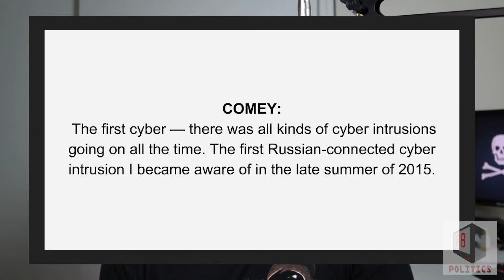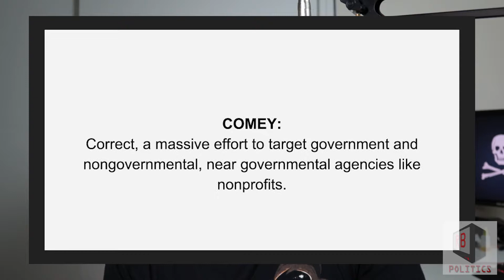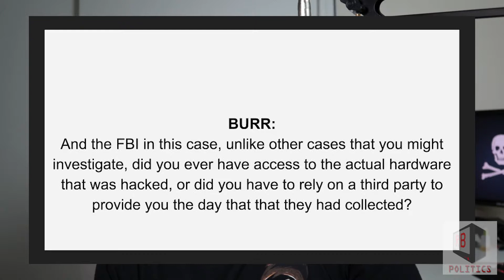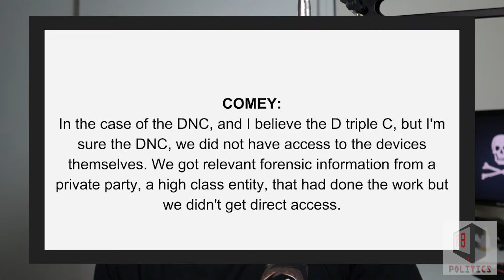Comey Testimony: FBI Never Examined Hacked DNC Servers.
During James Comey’s testimony the subject of the DNC server hacks was brought up. While discussing it Comey stated that the FBI never actually examined the DNC servers themselves. They instead relied on data and analysis provided by a private entity, most likely Crowdstrike a cybersecurity firm the DNC hired after the email leaks. Additionally, according to an article from Bloomberg, at the time of the incident the DNC refused to turn the servers over for analysis despite multiple requests made by the FBI.